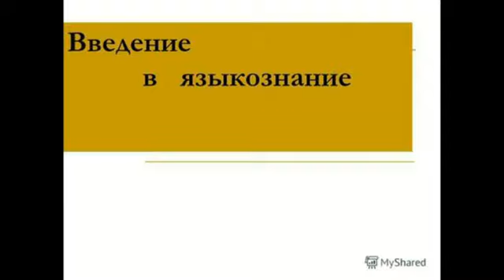Аудиокурс 100% татарский для любых возрастов.Урок № 1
Каждое занятие включает в себя набор определенных языковых клише,
 которые надо слушать и повторять за диктором,
 выполняя все предложенные рекомендации.
Уроки начинаются с так называемого синтаксического словаря,
 то есть даются татарские предложения и их перевод.
 Соблюдается принцип усложнения в каждом занятии
 с опорой на пройденный материал и закреплением материала
 каждого урока через последующие занятия.
В конце каждого урока предлагается словник основных слов для самопроверки, организованный ассоциативно или тематически, Урок № 2